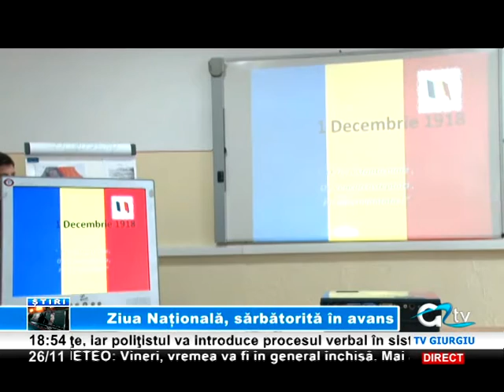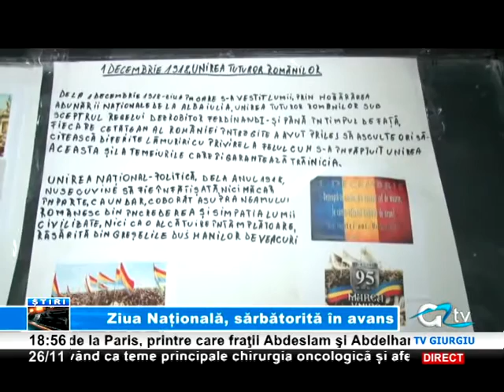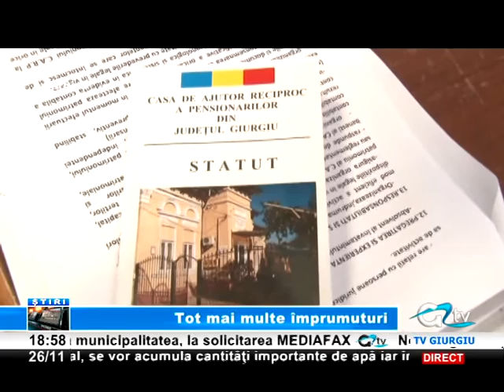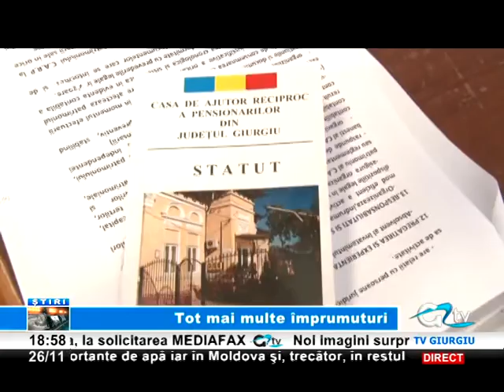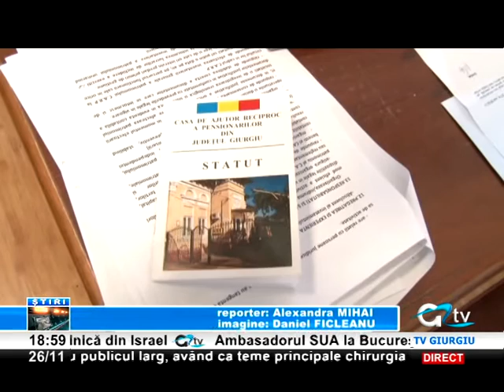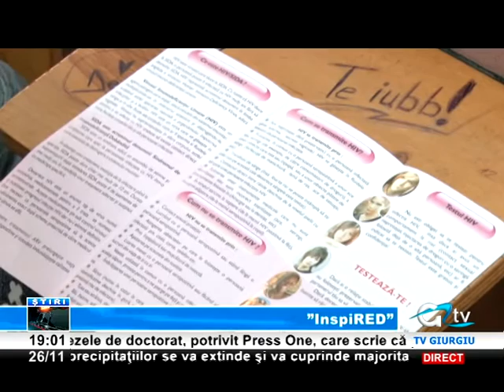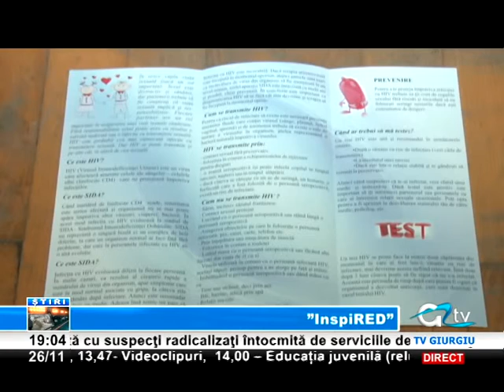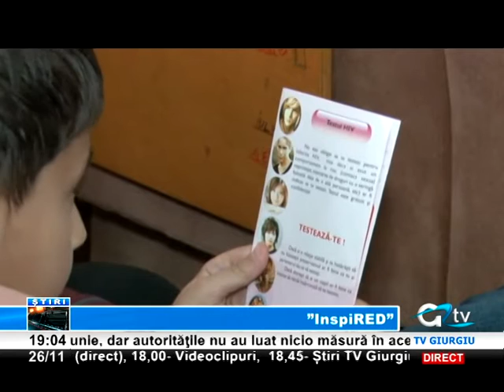26 NOIEMBRIE STIRI TV GIURGIU